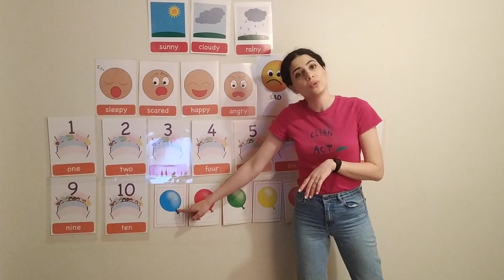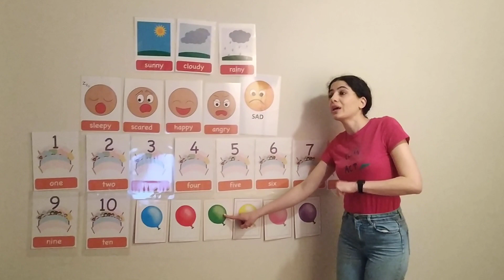Calender time, colors, days of the week for kindergarten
Calender time, colors, days of the week for kindergarten toddlers